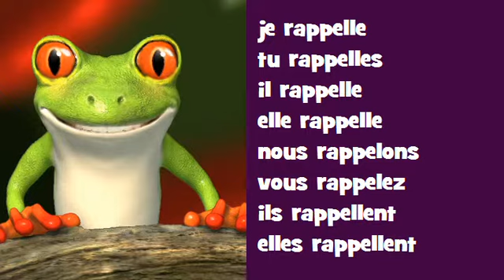Conjugaison musicale # Indicatif Présent # Verbe = rappeler